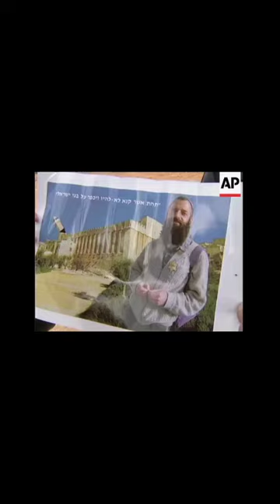Baruch Goldstein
Baruch Kopel Goldstein was an American-Israeli physician, religious extremist, and mass murderer who perpetrated the 1994 Cave of the Patriarchs massacre in Hebron, killing 29 and wounding 125 Palestinian Muslim worshippers. He was beaten to death by survivors of the massacre. -wikipedia

This is a clip from the Associated Press (AP) archive that documents the reaction of Hebron settlers on the first anniversary of the massacre in 1995. Below is the report by AP accompanying the clip, copied and pasted below.
. "Jewish settlers on Thursday marked the first anniversary of the Hebron massacre by praying at the grave of the gunman who killed 29 Muslim worshippers. They praised Baruch Goldstein as a holy man who helped to deter Arabs from attacking Jews. Goldstein is revered as a hero by Jewish settlers. They have nothing but praise for his actions on February 25, 1994, when he shot and killed 29 Muslims at the Tomb of the Patriarchs in Hebron. (Although the massacre happened on February 25th, it took place on the 16th according to the Jewish calendar.) Some 300 mourners turned up for the memorial service at the site of Goldstein's grave in Kiryat Arba on the West Bank. During the service, the leader of the anti-Arab group Kahane Chai, Benjamin Kahane, said it was a special day. He also threatened more violence against Palestinians - referring to the Hebron massacre as one explosion, he predicted there would be another one. In Kiryat Arba, where Goldstein lived, posters commemorating his death were plastered on electricity poles and bulletin boards. T-shirts bearing his photo and other "mementos" were sold at his gravesite and proved popular among the mourners. There was nothing but praise for the gunman. Noam Federman, head of the right-wing Kach movement, welcomed Goldstein's act."